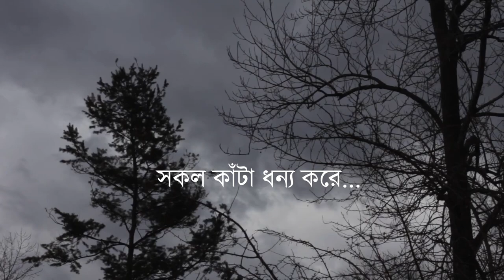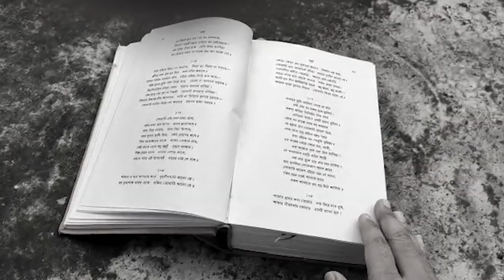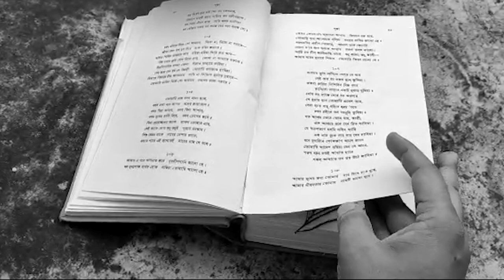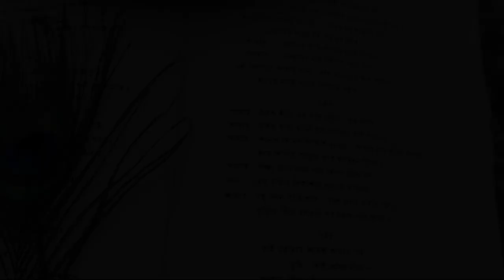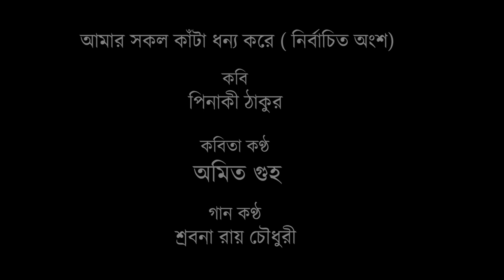Amar Sokol Kanta || Amit Guha || Shrabana Roy Chowdhury || Pinaki Thakur || Ritam Bagchi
Amar Sokol Kanta Dhonyo Kore ( Selected Portion)

Written by : Pinaki Thakur
Recitation : Amit Guha
Vocal : Shrabana Roy Chowdhury
 Music & Esraj : Ritam Bagchi
Programming & Keyboard : Susmit De
Video Design : Rana Banerjee